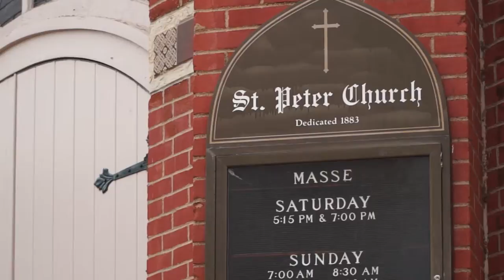Missouri State Senator Paul Wieland Discusses the Importance of SJR 39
Missouri Senate- Sen. Paul Wieland discusses the importance of Senate Joint Resolution 39 in his video capitol report.